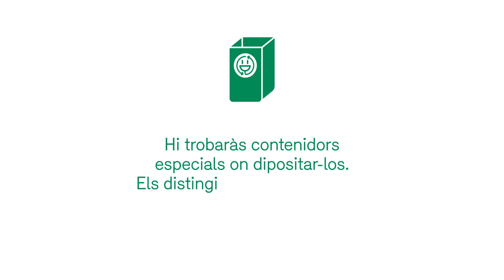Campanya RAEEs ONLINE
Post 1920x1080 30s 2